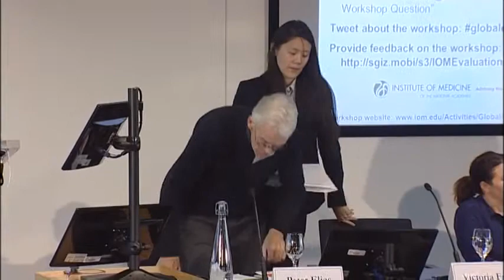Day 1 Panel 3